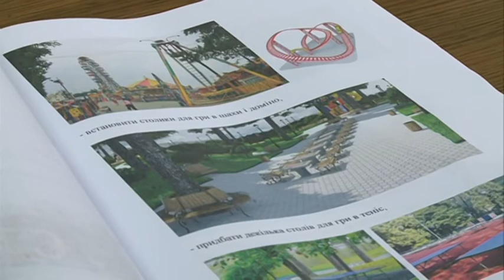Комісія обрала нового директора парку культури